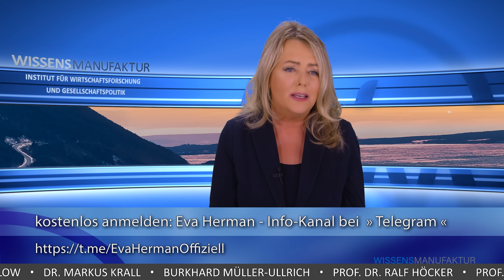Prof. Ralf Höcker: Über Falschmeldungen der Mainstreamer und die fatalen Folgen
Große Verlage und Fernseh-Anstalten zittern vor diesem Medienanwalt! Prof. Ralf Höcker setzt sich mit seinen fast zwanzig Juristen für Recht und Ordnung in der Medienwelt ein. Mit Klagen gegen den Axel-Springer-Verlag, der Verteidigung des türkischen Präsidenten Erdoğan in Deutschland und vielen weiteren bekannten Fällen aus der Öffentlichkeit schreckt er vor keinem Fall zurück.

Höcker wird in diesem Interview über spannende Themen wie den Correctiv-Fall, in dem er Ulrich Vosgerau vertritt, die Öffentlich-Rechtlichen und die politische Lage sprechen.

Wir freuen uns über die Teilnahme von Prof. Ralf Höcker bei dem

Online-Kongress der Wissensmanufaktur

    Kühn durch die Zeitenwende

   vom 13. – 15. Dezember 2024!

Alle Inhalte stehen für alle Teilnehmer auch nach der Veranstaltung noch für ein Jahr bereit.